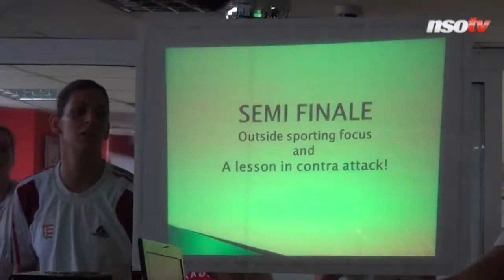Pihenőnap -- Benéztünk Görbiczékhez a szállodába